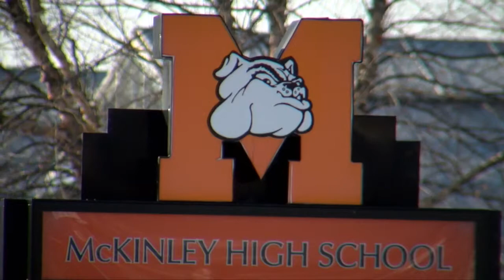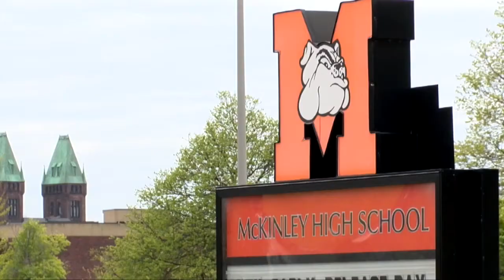I-Team: Barton investigation expands with new allegations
The 7 Eyewitness News I-Team has learned the district's investigation has expanded from the LGBTQ issue to other allegations made against the principal. Barton is also under investigation for $22,000 in potentially questionable purchases she made using public funds, district lawyers said in court Thursday morning.